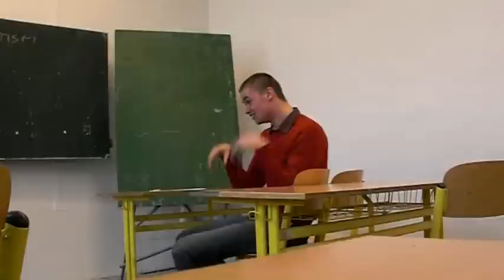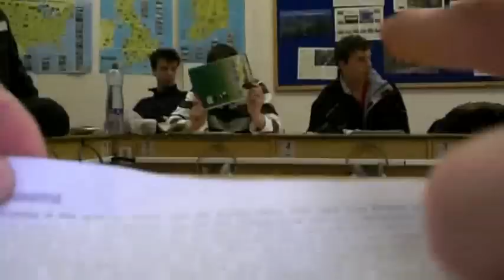Best of jElita školy 1/3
Kratší souhrn nejlepších videí z archívu, který má nyní 24 CD!!!